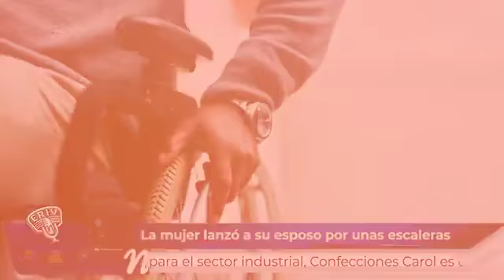Mantente bien informado con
Conozca las noticias más destacadas de este jueves,13 de enero de 2022 en la voz de la periodista Yuliana Ruiz.